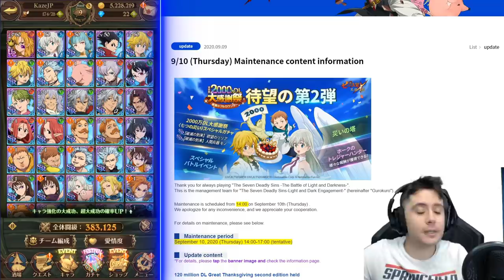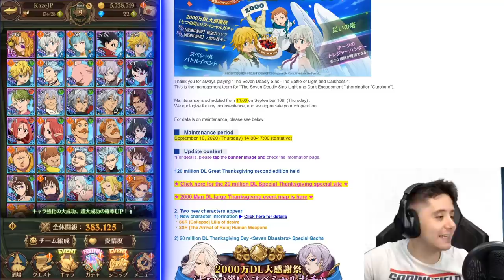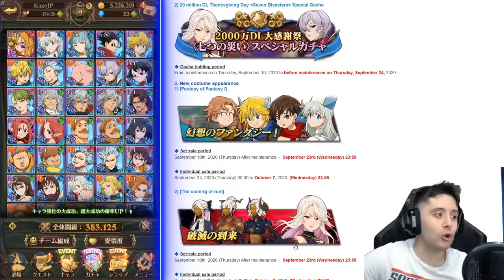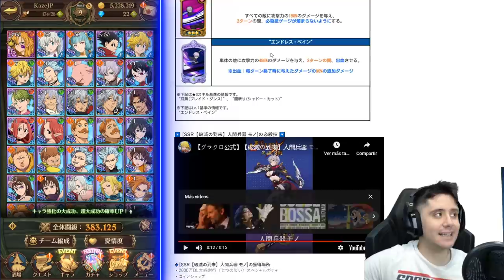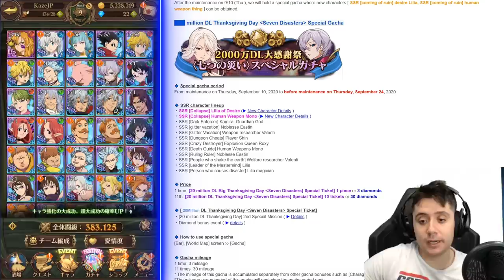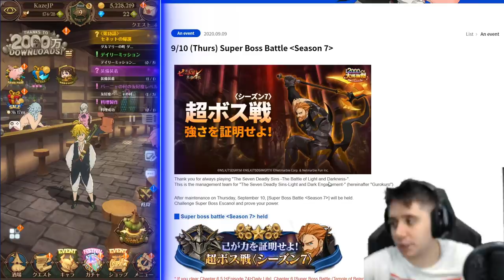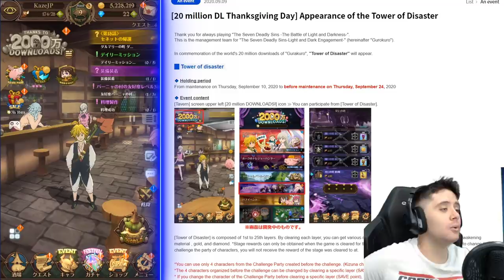FINAL BOSS ESCANOR! AWAKENED LILIA JUGABLE Y MUCHO MÁS | NOVEDADES DESDE JAPÓN | 7DS: Grand Cross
► REDES

► FUENTES REDDIT